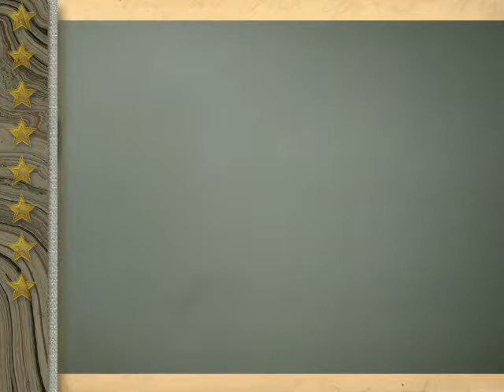The Dianna Prince pin Up Academy - Karina Perez ( Military Theme Shoot! )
Karina Perez took a 3 hr Pin Up Wk Shop and then Shot w Robert Bennett of San Diego Photo Dude!
Find the academy located in San Diego and on facebook